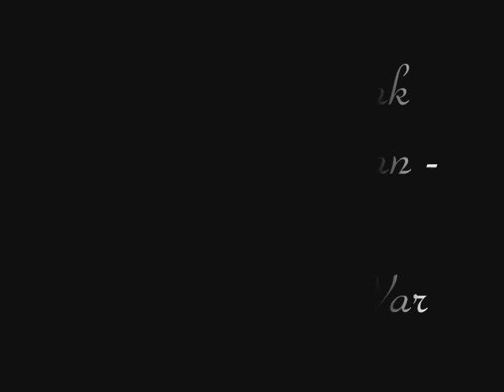Mustafa Kocak feat KanaX-Clan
REYIS Regensburda düzenlenen Türk - Alman eglencesinde sahne aldi.